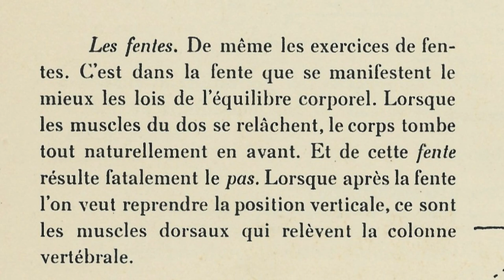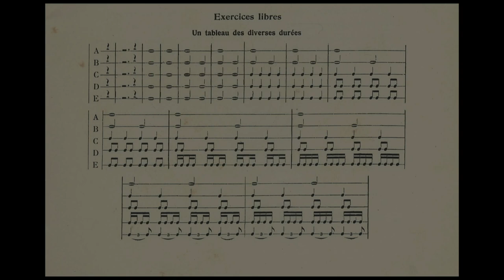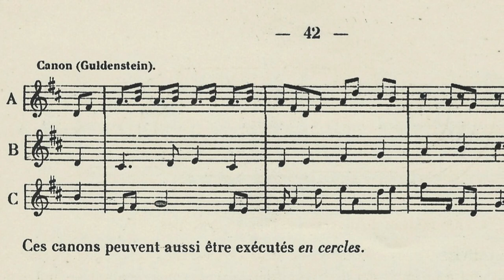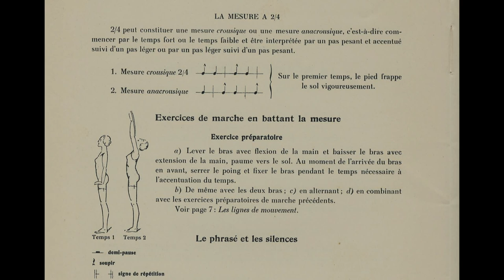Méthode Jaques-Dalcroze | La Rythmique (1916)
Essai visuel de la méthode Jaques-Dalcroze de Rythmique publié en 1916 par Sandoz et Jobin & Cie. éditeurs (Paris, Neuchâtel, Leipzig)

Conception et production
JOSÉ RAFAEL MADUREIRA

Dessins
PAULET THÉVENAZ

Musique
É. JAQUES-DALCROZE
3 Morceaux, Op. 44, nº. 1, Arabesque

Réalisation
CHAÎNE HOP MUSICAL (Proexc/UFVJM)